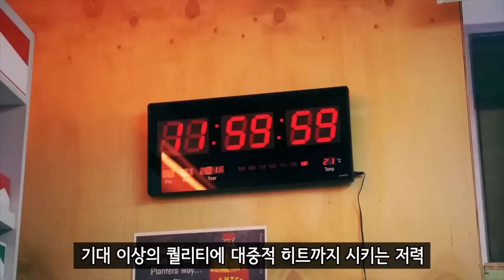2세대 아이돌 래퍼 Top 3 (천상계 티어)JayTV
아주 개인적인 의견을 담아 2세대 아이돌 래퍼에 대해 알아보자...
※ 물론 전문가의 의견이 아니므로 공신력 따위는 없음.